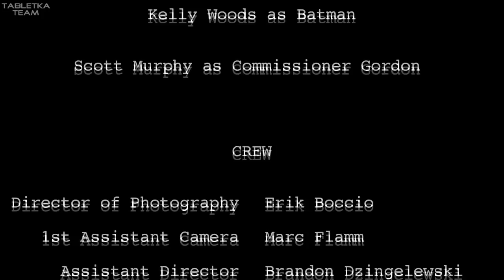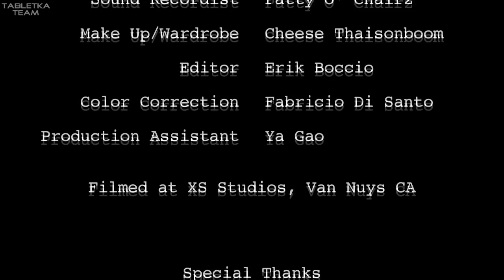Если бы Бэтмен был геем 2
Удастся ли комиссару Гордону поставить Бэтмена на путь истины, или же Готем падет под дурными пристрастиями героя?